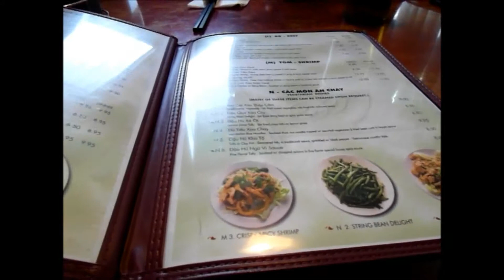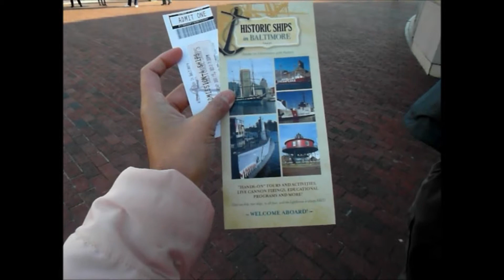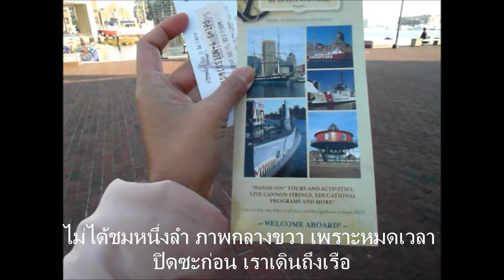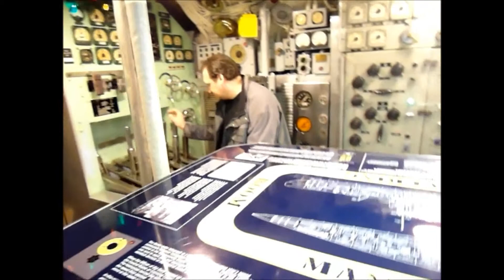พิพิธภัณฑ์เรือ เรือดำน้ำ Historic ships Maryland เที่ยวอเมริกา 😁ป้าโอ้ท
15  ธันวาคม 2555  ครั้งแรกที่ได้เข้าไปในเรือดำน้ำ ป้าโอ้ทชอบที่สุด